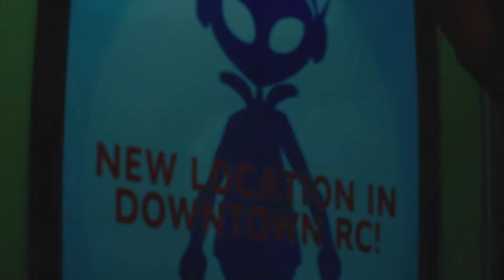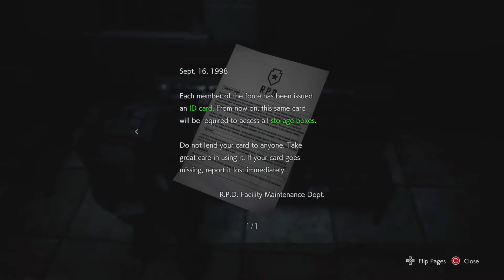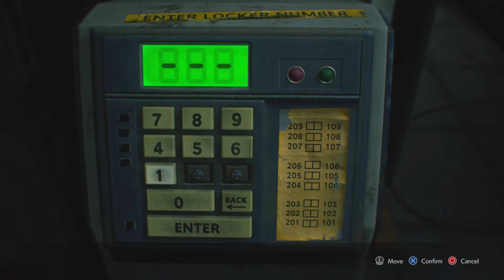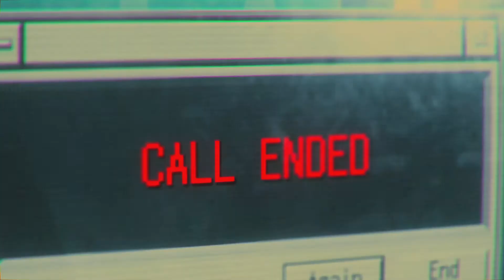Resident Evil In Chronological Order #14